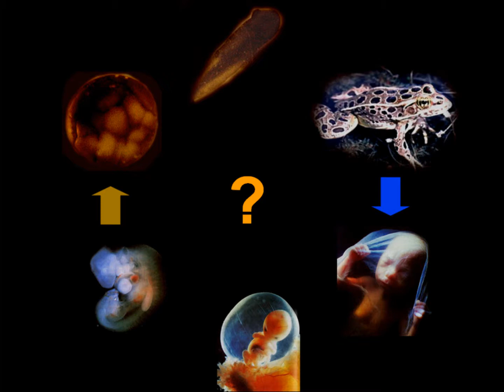Clip of Dr. Tyrone Hayes' Presentation at the 31st Annual National Pesticide Forum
In an effort to ensure that the essential independent scientific research on pesticides is not thwarted by the chemical industry, Beyond Pesticides has launched The Fund for Independent Science. for more information.